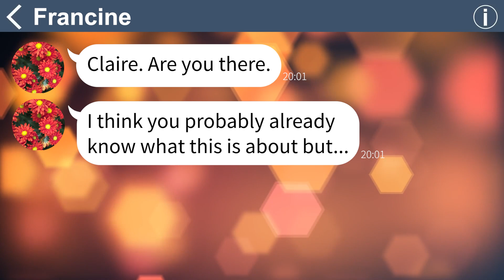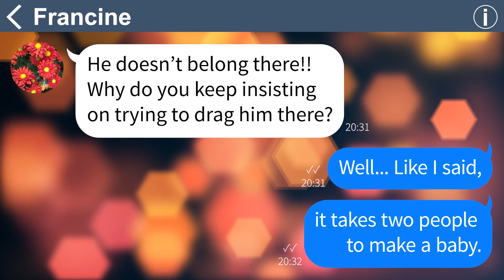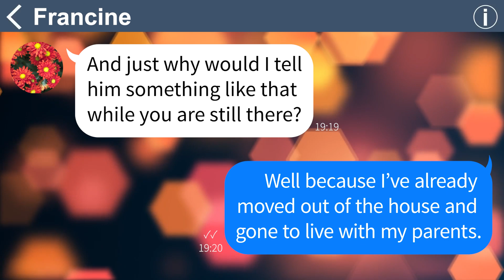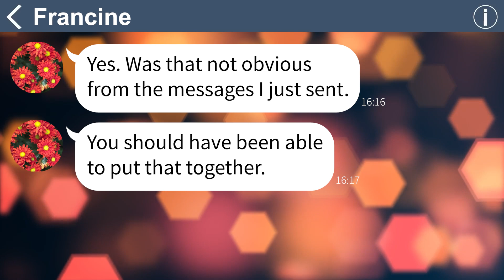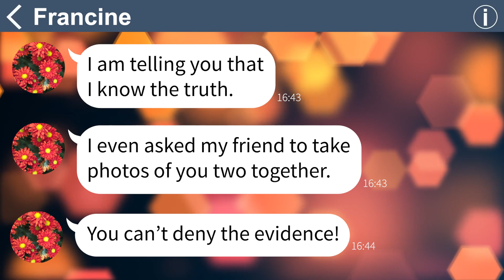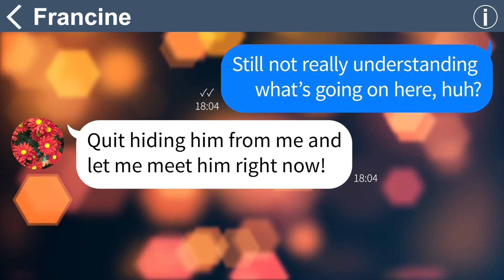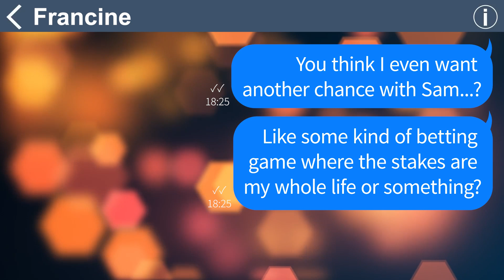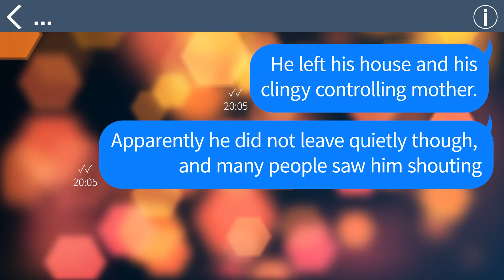【Apple】My mother in law drove me to divorce because she didn't think I could have any kids and then!